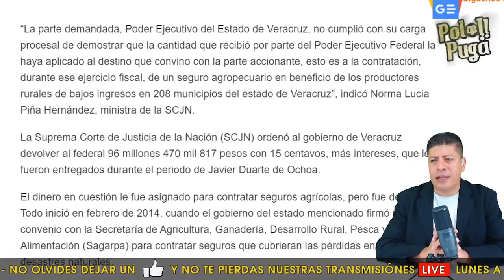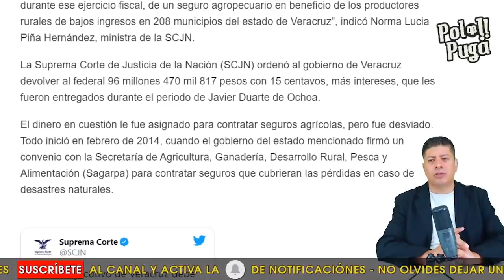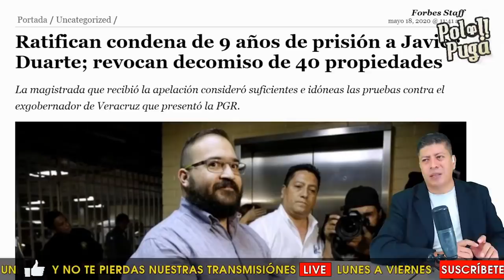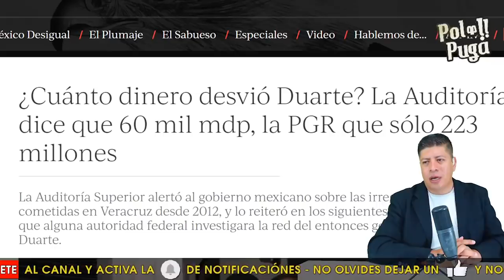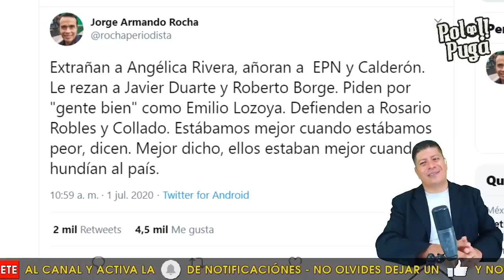¡LES CAYÓ LA VOLADORA! GOBIERNO TENDRÁ QUE DEVOLVER LOS 96 MILLONES DE PESOS AL PUEBLO, LA 4T AVANZA